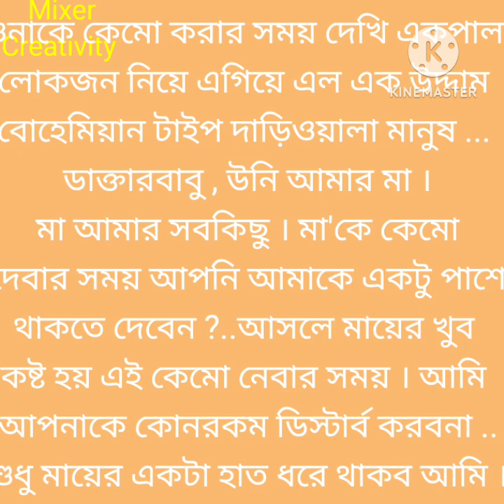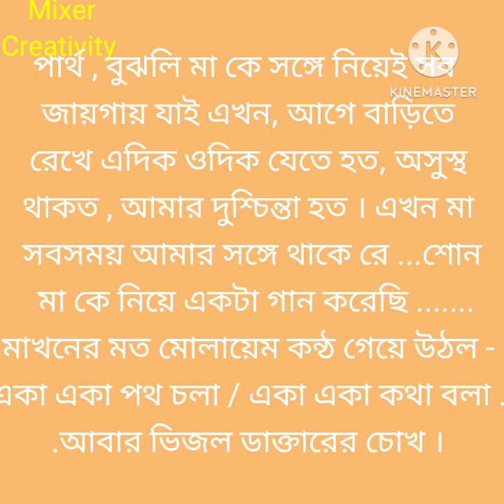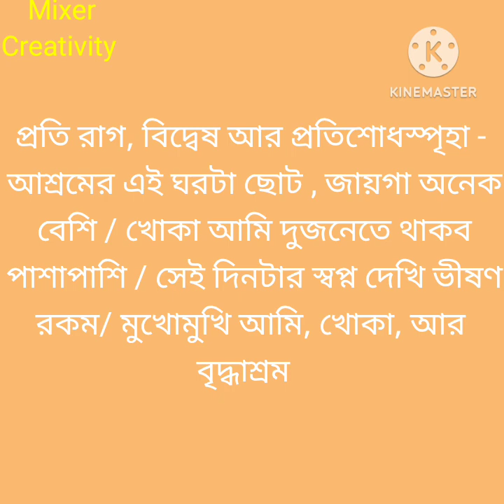বৃদ্ধাশ্রম।। লেখা - সংগৃহীত।। কণ্ঠে - মেঘবালিকা।